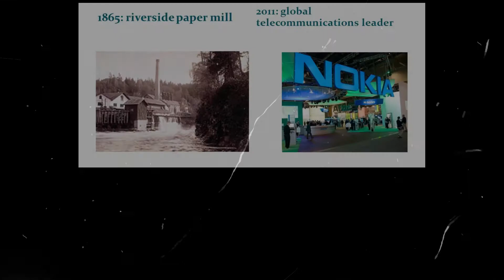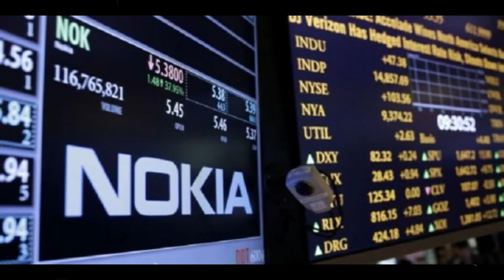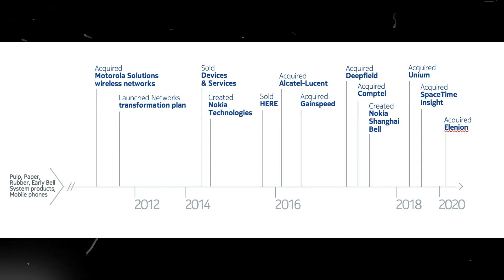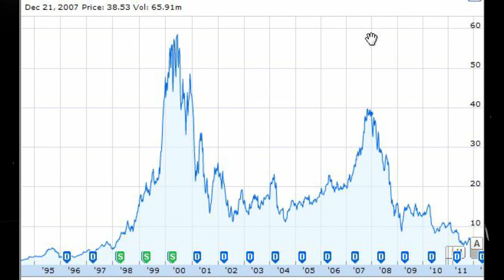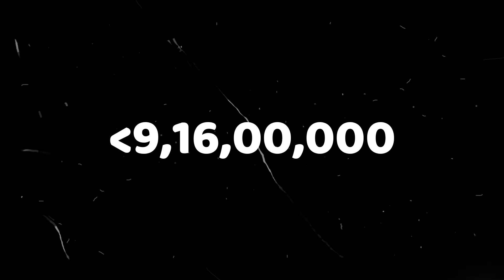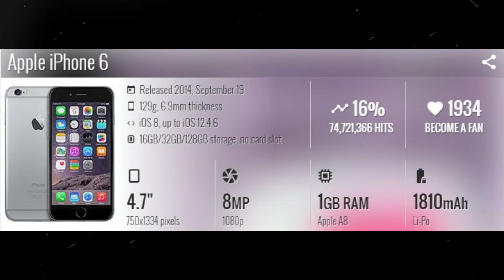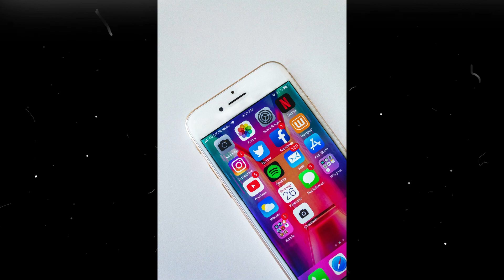HISTORY OF NOKIA COMPANY | NOKIA SERIES EPISODE 1| HVCC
In this video you will learn about the history of Nokia How it started and how it works and who is best ceo of Nokia and the founders of Nokia and some fact about Nokia.